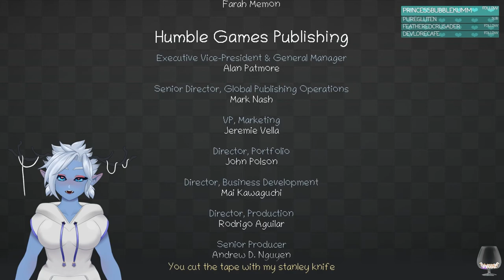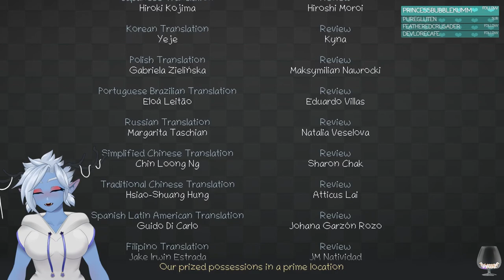Storytelling Through Boxes | Unpacking [FULL] [Stream VOD]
ITS FINALLY HERE! Audio issues from OBS aside, I'm really happy to finally share this with you as I was absolutely blown away by the visual storytelling. I hope you all enjoy!